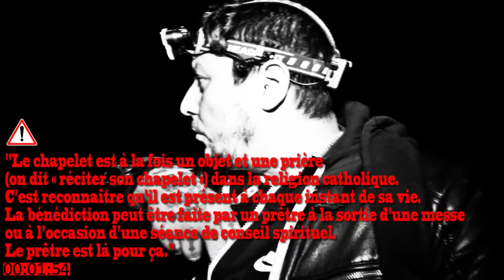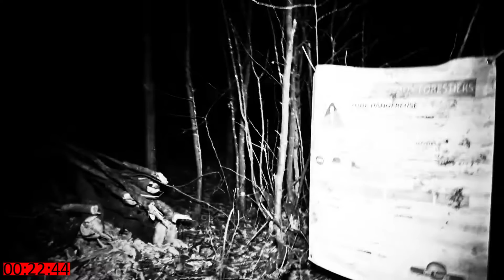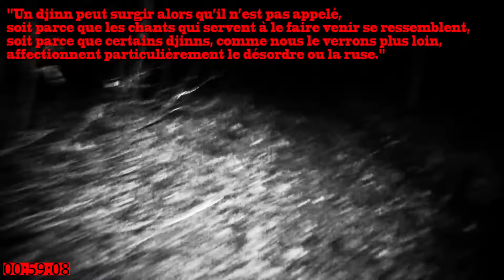🔵 "ENQUÊTE PARANORMAL" (LFD13D LE DÉMON ME PARLE) UNE FORET POSSÉDÉ PRIÈRE DE PROTECTION 😈.